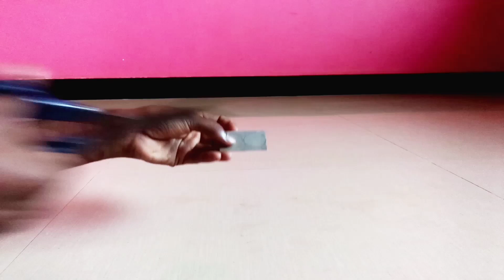How to make dc motor finishing tools at home|sand paper finishing machine kaise banaye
how to make pvc finishing machine at home
how to make dc motor machine at home
how to make dc motor machine
pvc finished shape machine
dc motor working project
dc motor se kya project banaye
dc motor use